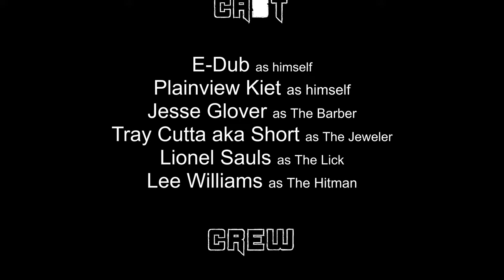Stuck In My Ways Edub feat Plainview Kiet OFFICIAL MUSIC VIDEO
Recorded at: Vme Studios
Location: Wichita Ks
Label: Victory Music Entertainment LLC